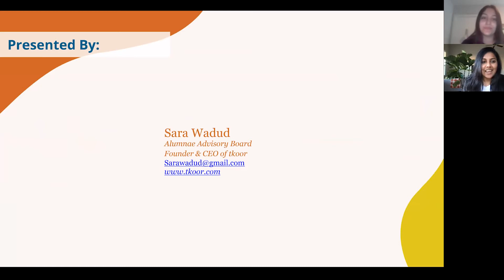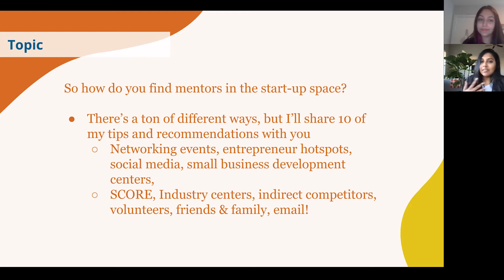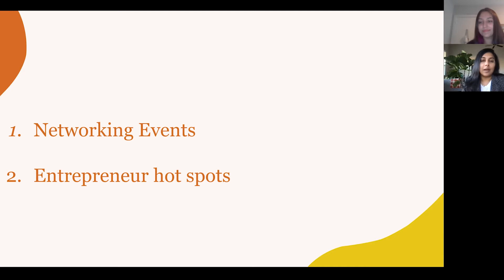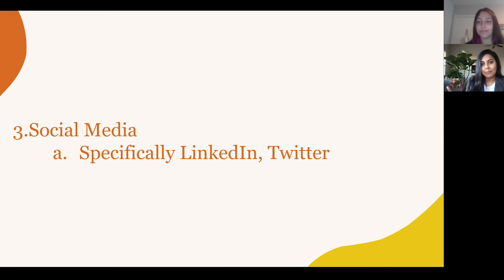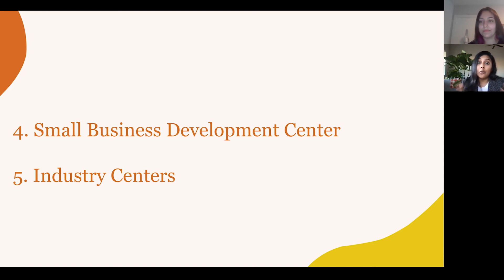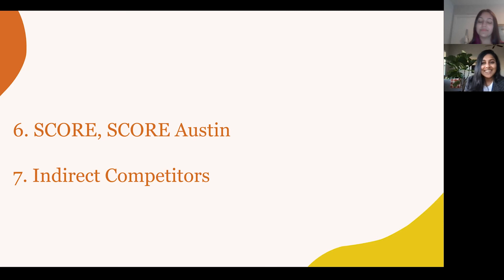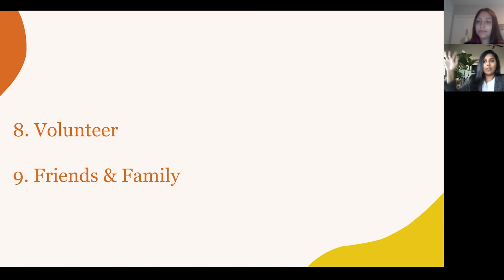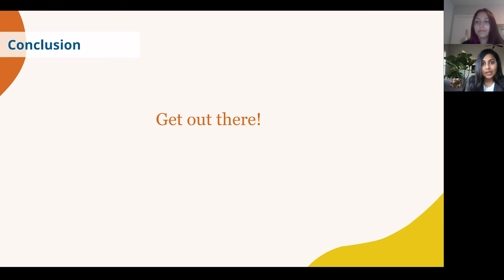Kendra Scott WEL Institute | Empower Hour: Finding mentors in the startup space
The Alumnae Advisory Board presents a course on Finding Mentos in the Startup Space. Sara Wadud presents with Tessa Garcia on the importance of mentors and how to naturally find one for YOU. Join Sara while she talks on these important topics.